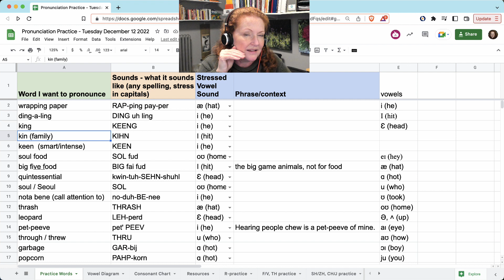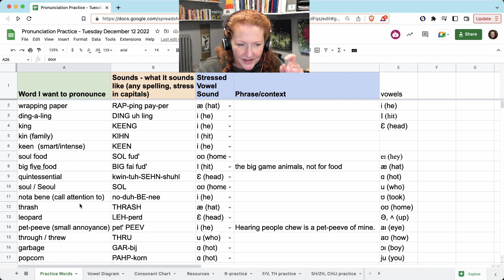How to Pronounce - Pronunciation Practice - Monday, December 12, 2022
Join us in the next free Meetup for Pronunciation Practice!
Meets (in US Eastern time):
Mondays, 6-7pm
Tuesdays, 12-1pm

Wednesdays, 6-7pm (US Eastern time)

Where can you find more training like this? I provide private speech coaching for accent modification. You can learn more about who I am and what I do on my website for Adastra Speech:

Would you like to learn more about Accent Modification? I have a free information course